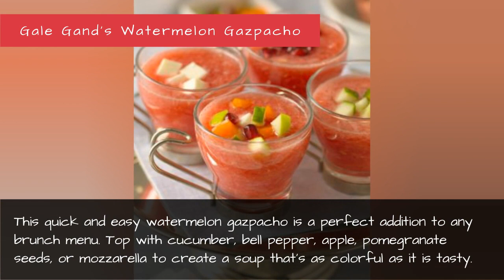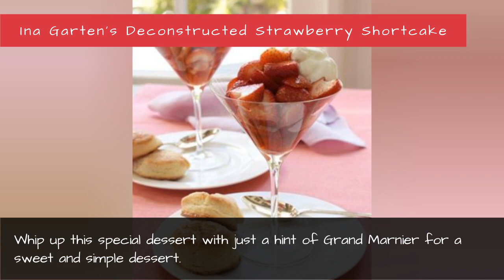Fresh Summer Fruit Recipes - Summer Recipes With Fresh Fruit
Celebrate summer with one of these easy, fresh fruit recipes. From blueberry pancakes for breakfast to strawberry shortcake for dessert, you'll get the most out of fresh-from-the-farm produce with one of these delicious dishes.